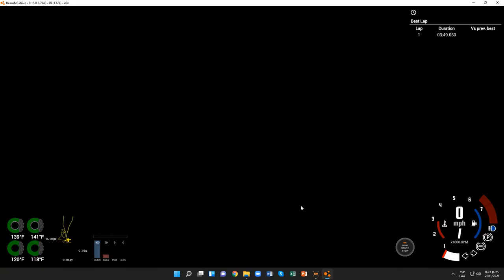BeamNG.drive (Time Trials) (Ford Explorer [Beige])